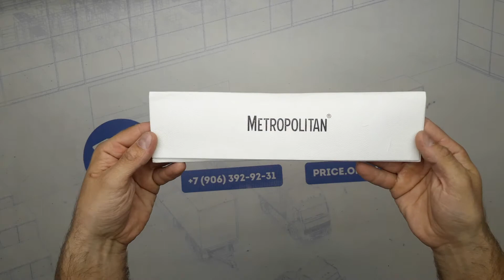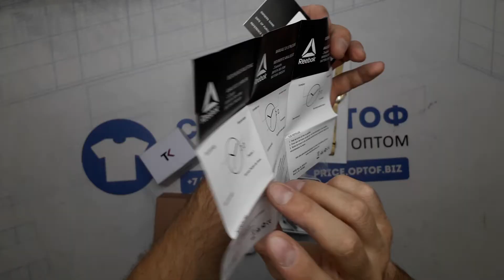10889 Часы брендовые сток 7 пак. 22,8€/шт. 5шт.